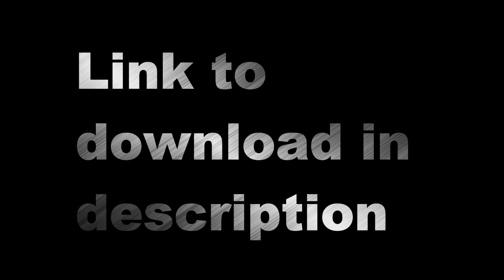Kuhn DLC Trailer